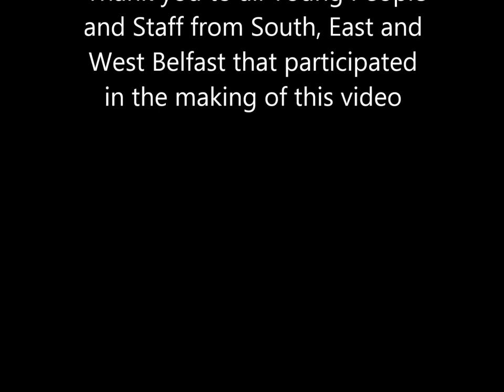Belfast SEW Youth Works